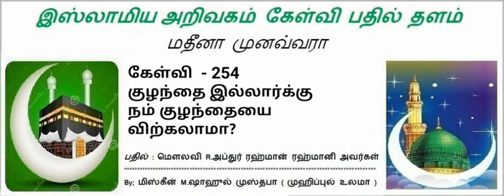254 - குழந்தை இல்லார்க்கு நம் குழந்தையை விற்கலாமா? மௌலவி R.அப்துர் ரஹ்மான் ரஹ்மானி அவர்கள்.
ஒரு தம்பதியிடமிர்ந்து அவர்கள் பெற்ற குழந்தையை எடுத்து வளர்க்க குழந்தையில்லா தம்பதியினர் கேட்கிறார்கள்.( பணம் தருவதாகவும் சொல்கிறார்கள்.)  இது கூடுமா? மார்க்க தீர்ப்பு என்ன?
1)குழந்தையில்லா தம்பதிகள்குழந்தையை எடுத்து வளர்க்கலாமா?
2)பொற்றோர்கள் தான் பெற்ற குழந்தையை அடுத்தவர்களுக்கு கொடுக்கலாமா?
பதில் அளிப்பவர்கள் ;

மௌலவி
R.அப்துர் ரஹ்மான் ரஹ்மானி அவர்கள்.